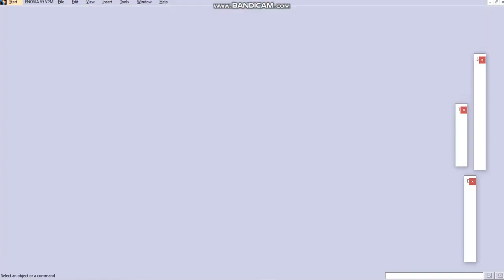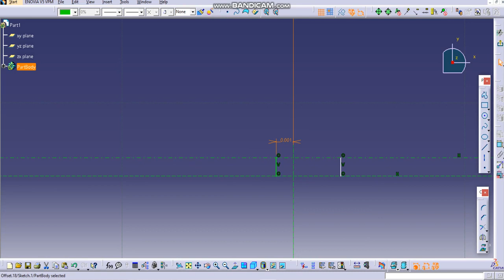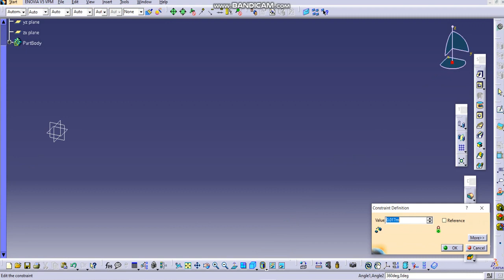ROCKET SATURN V IBM Part 1